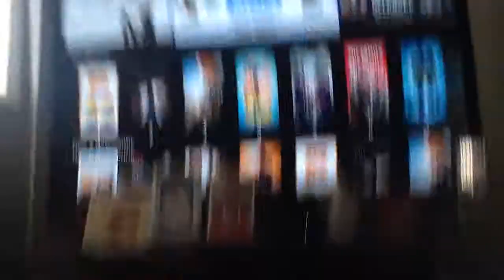BEST RIDE EVER!!!! Preview